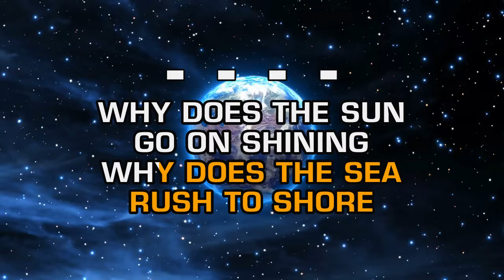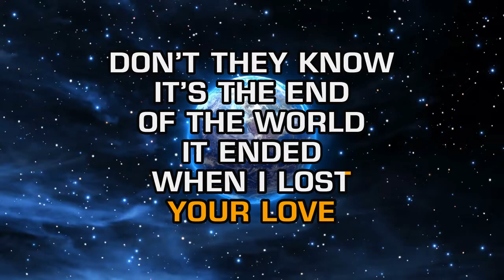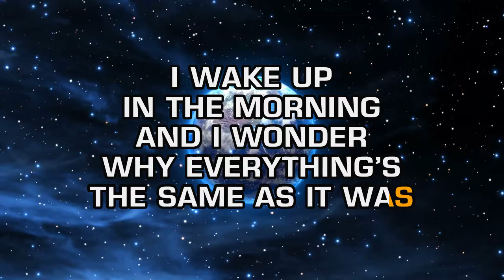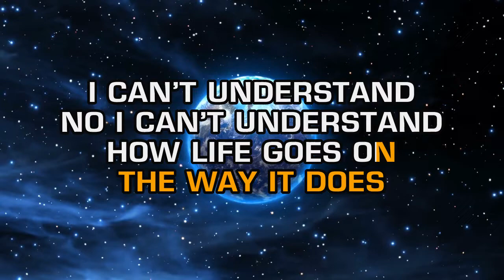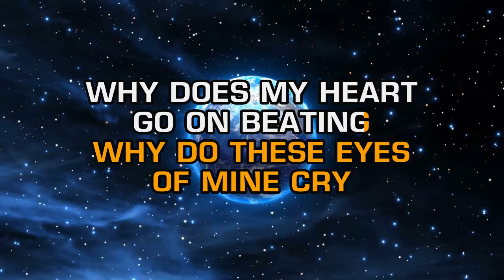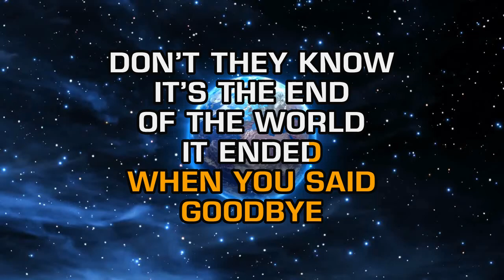Skeeter Davis - End Of The World (Karaoke)